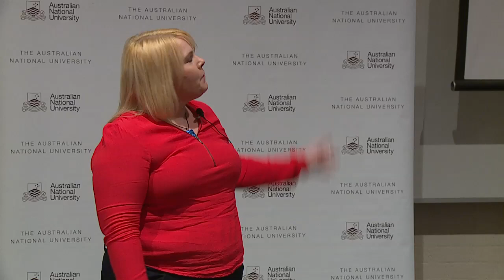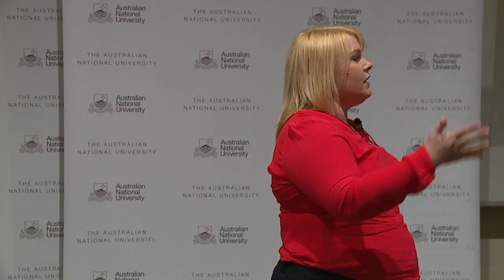Judging portraits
The Three Minute Thesis (3MT) is an international competition for research students to showcase their research. Students have to talk about what their research is and why it is important in plain language for three minutes, with only a single PowerPoint slide. The ANU 2014 3MT final was held on Wednesday 17 September, and 11 representatives from the University’s seven Colleges competed.